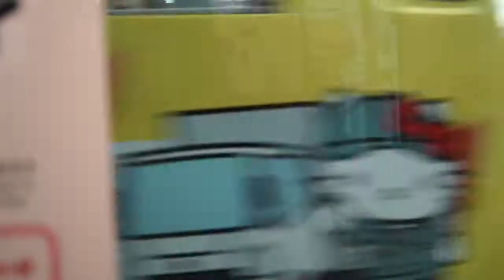さくら🌸の2021夏休み冒険物語 229 北海道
電車事業所前~循環内回り